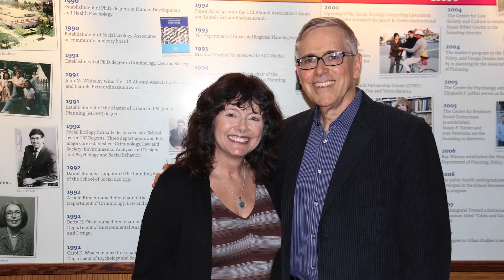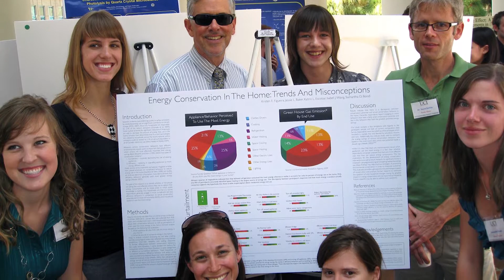Social Ecology Founders Award - Daniel Stokols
The Social Ecology Founders Award was established to honor individuals who have made exceptional and enduring contributions in support of the ideals and ethos of Social Ecology, and through their efforts have endeavored to make our world a better, safer, more just place. The 2018 inaugural recipient is Dan Stokols.